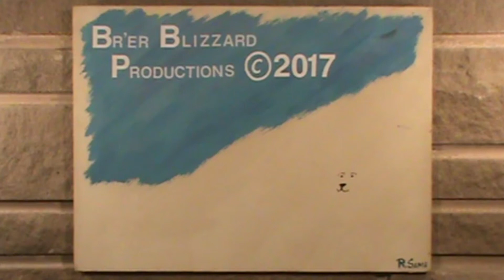"In The Pits" w/ StockCar Scott 3MAY17 Episode 93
Rain kept me from the track this week but it doesn't keep me from talking about racing.